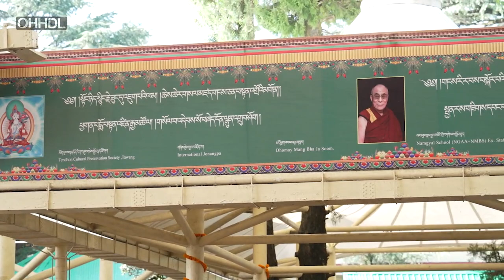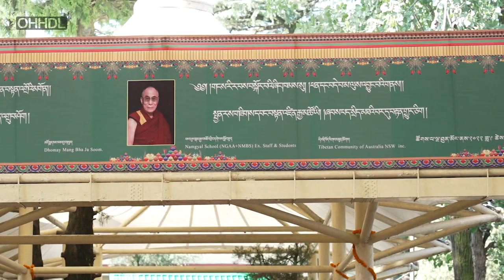2022年9月7日長壽法會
2022年9月7日長壽法會
地點：北印 達蘭薩拉 大乘法苑
主辦：由一些西藏團體為達賴喇嘛尊者舉行長壽法會
語言：藏語為主，華語、英語等同傳聲譯